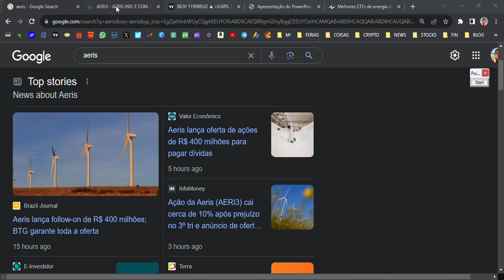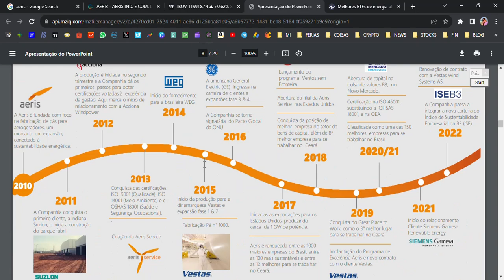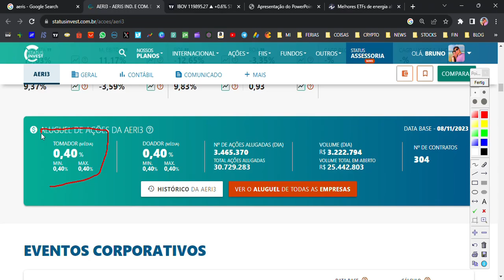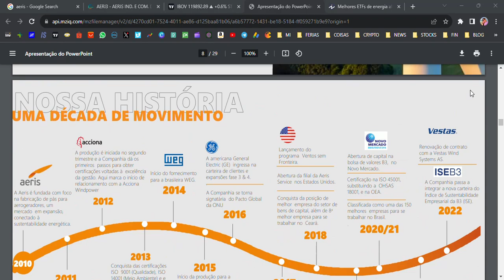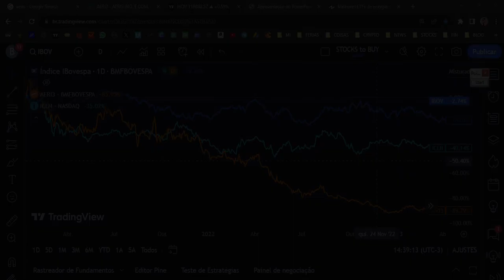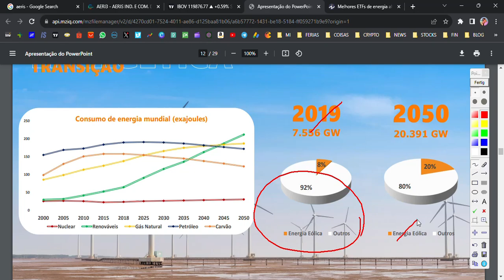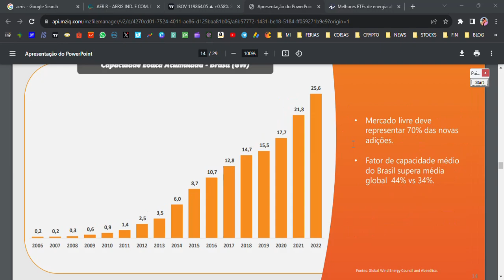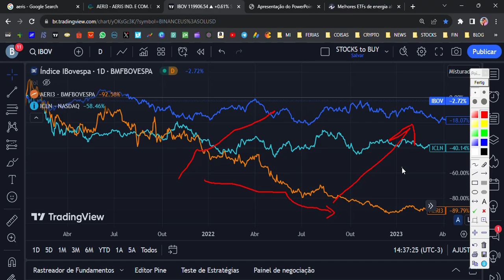🚨AERI3: PARE DE SER ENGANADO, só precisa saber isso | AERIS ENERGY